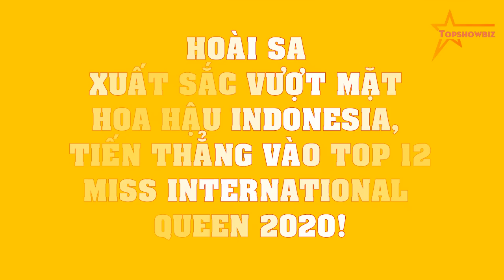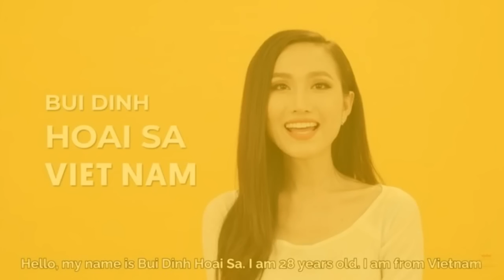Hoài Sa XUẤT SẮC vượt mặt hoa hậu Indonesia, tiến thẳng vào TOP 12 Miss International Queen 2020!